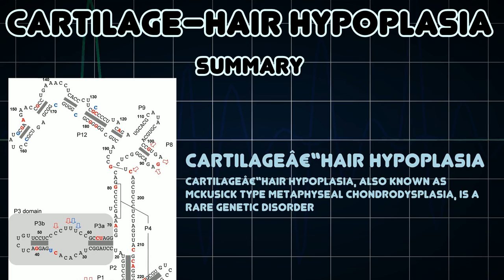Cartilage–hair hypoplasia (Medical Condition)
Symptoms, risk factors and treatments of Cartilage–hair hypoplasia (Medical Condition)

Cartilageâ€“hair hypoplasia, also known as McKusick type metaphyseal chondrodysplasia, is a rare genetic disorder